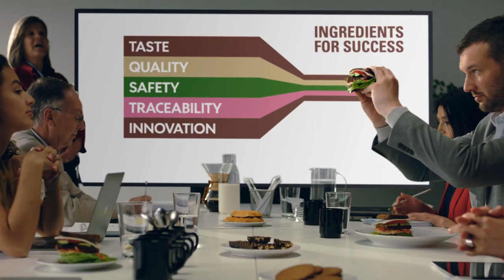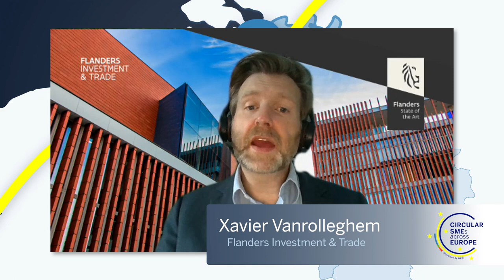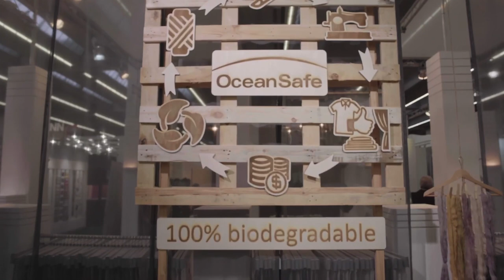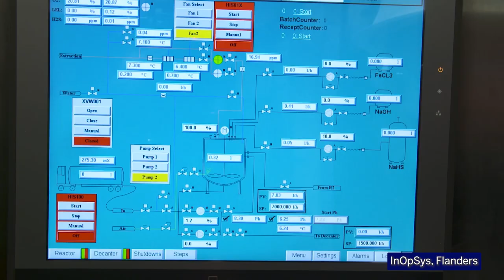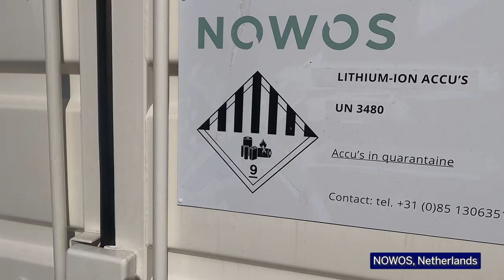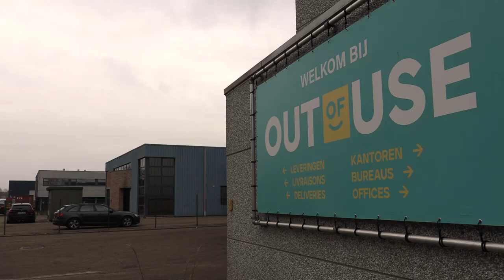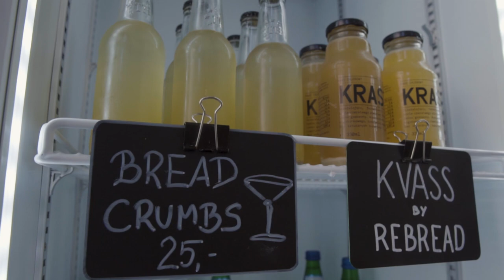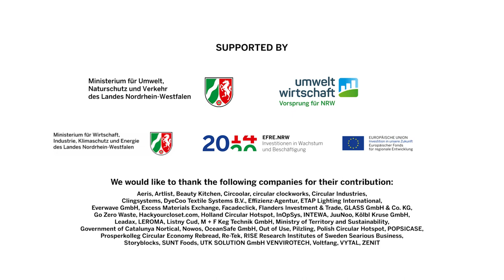Closing Video (long version) of the Circular Economy SMEs across Europe Tour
We virtually traveled across Europe to show good practices from SMEs and different sectors. We provided room for exchange on how to become circular and on success factors for a transition. Get to know pioneers and exchange with like-minded companies on how to overcome the barriers you face. .

Several European regions hosted a series of virtual webinars and workshops for SMEs. Each event focused on a different industry. SMEs from all regions were invited to participate and made use of cross-border networking opportunities.

Organised by:
- Kompetenznetzwerk Umweltwirtschaft.NRW
- Enterprise Europe Network
- Prosperkolleg
- Effizienz-Agentur NRW
- ZENIT GmbH

Supported by:
- Holland Circular Hotspot
- Circular Economy Hotspot Catalonia 2021
- RISE
- Vlaanderen Circular
- Pollutec
- orée
- Netherlands Enterprise Agency
- EFRE.NRW
- Ministry for Environment, Agriculture, Conservation and Consumer Protection of the State of North Rhine-Westphalia
- Ministry of Economic Affairs, Innovation, Digitalisation and Energy of the State of North Rhine-Westphalia